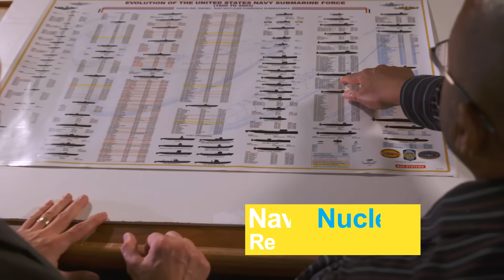I Am An Acquisition Professional (Joe Moore)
As a Weapon System Support Manager, Joe Moore has total Life Cycle Logistics oversight for his projects.  He is responsible for about 31,000 parts for the Navy Nuclear Reactors Program, used on all subs including the new Virginia fast attack submarines. He says he and his team take customer support seriously and do what they can to make sure their customers get the parts they need to keep operational.